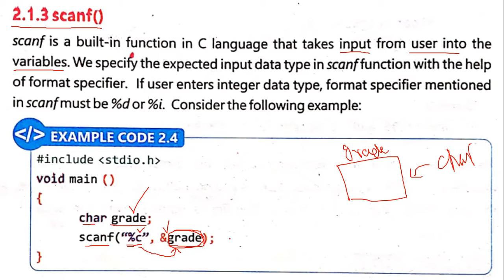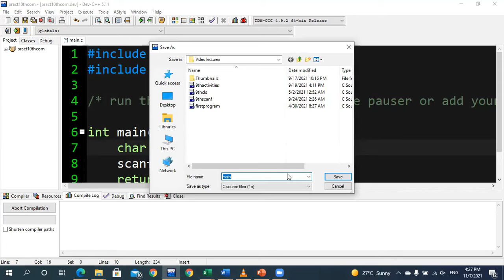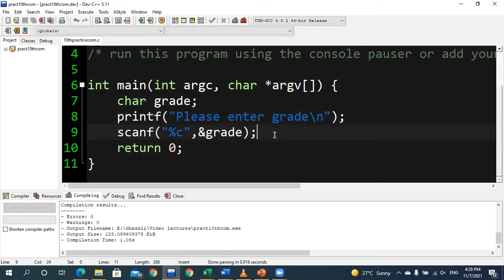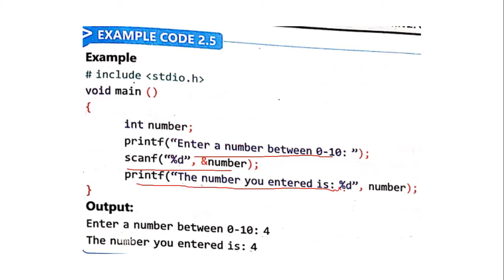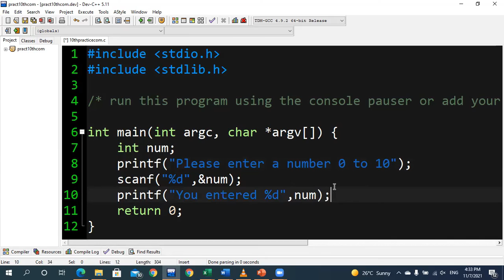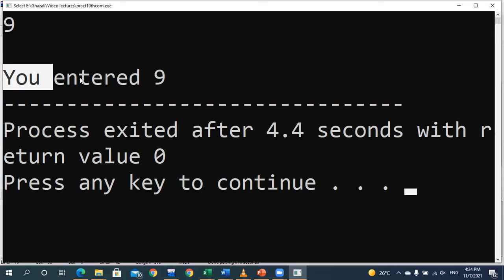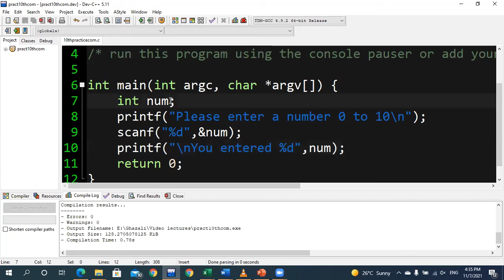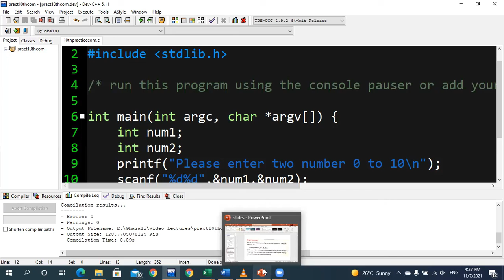Lec 10 | 10th Computer | Chapter 2 | Scanf function in C | New Book | Practicals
Lecture 10
10th Computer
Chapter 2
Scan Function in C language
Scanf()
New Book 10th
Practicals